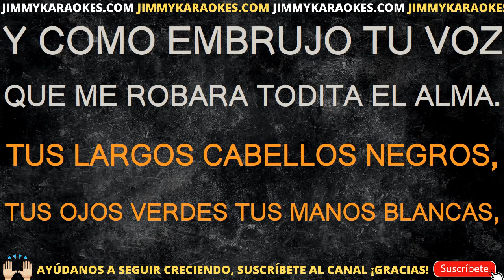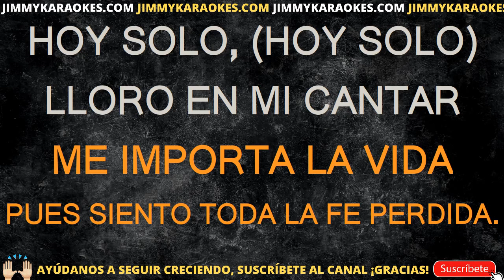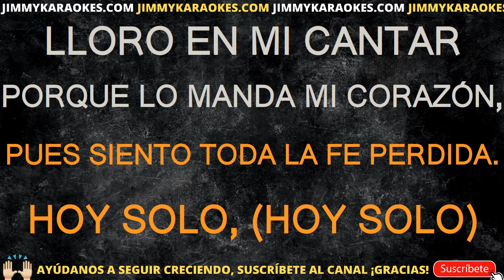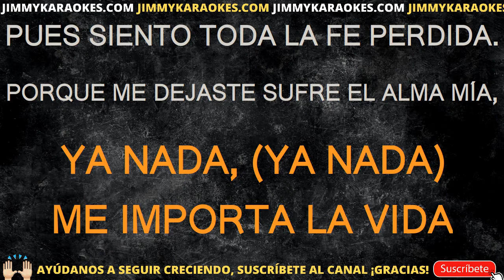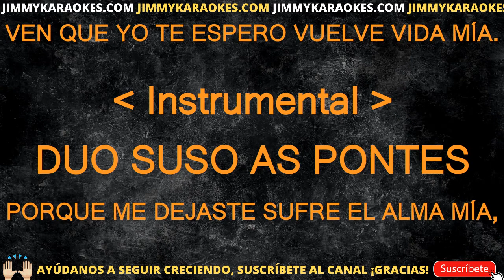Os Breogans Cuando Manda El Corazon KARAOKE VERSION